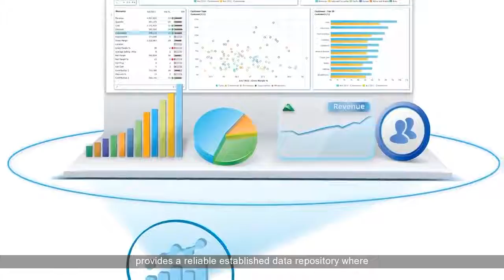Halobi Copy (business Intelligence And Analytics)